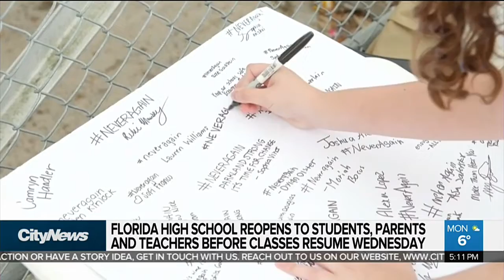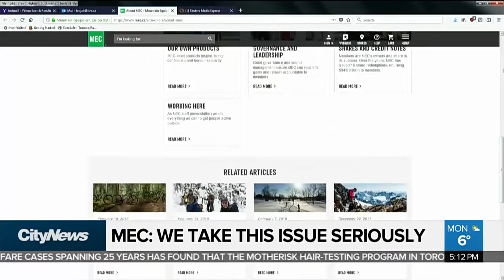Trump says he would have run into Florida school had he been there during shooting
Donald Trump criticized the local response to a mass shooting at a Parkland, Florida high school that killed seventeen. The U.S. president also said he likely would have run into the school to help had he been there at the time of the shooting.